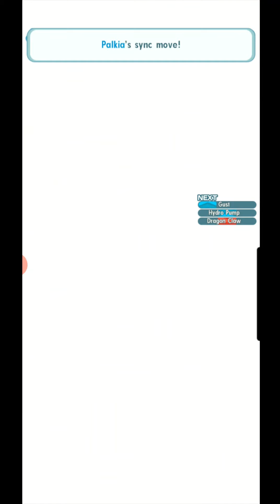Palkia F2P 3v9 - Shining Heart Of Dragons! Full Force Battle Round 2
I want to show you a F2P team which beats this Full Force Battle quite easily.

Sync Grids and Levels
Starmie 5* 0/20 5/5 (Vigilance)